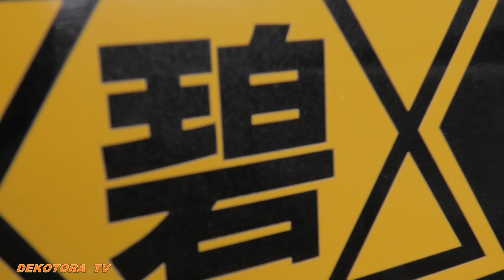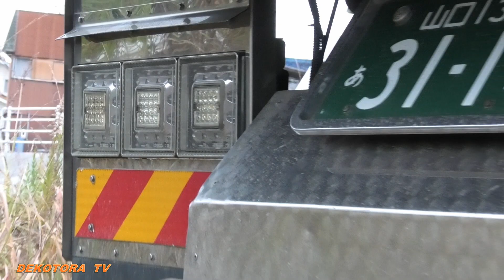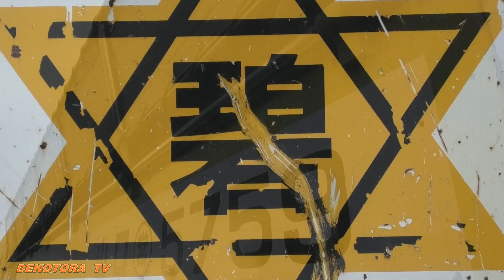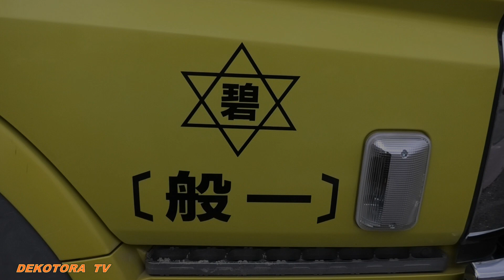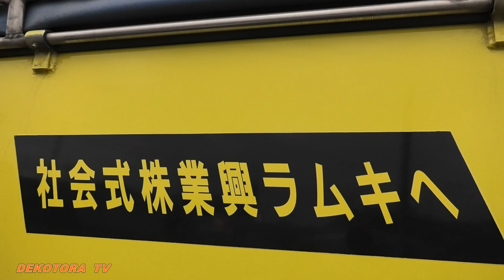碧の一文字を胸に現場で積み荷を待つ大型ダンプカー‼️【三菱スーパーグレート】ヘキムラ興業株式会社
酒喰処あかり-akari-さんのホームページはこちらです。